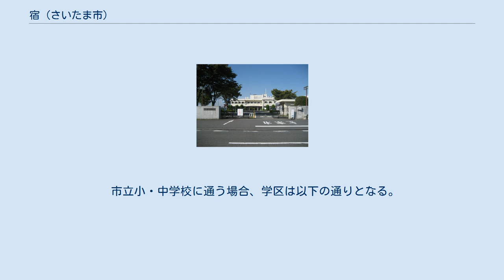宿 (さいたま市)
日本 」 埼玉県 」 さいたま市 」 桜区 」 宿 (さいたま市) 宿（しゅく）は、埼玉県さいたま市桜区の大字。
 さいたま市桜区北西の沖積平野に位置し、荒川の堤外付近は境界が入り組んでいる。
地区の東側を白鍬や神田、南側を五関や塚本、西側を下大久保、北側を在家と接する。
荒川河川敷周辺の塚本付近に入会地由来の飛地が一か所ある。
全域が市街化調整区域である。
西部は主に大久保浄水場となっており、東部の埼玉県道57号さいたま鴻巣線沿いでは宅地化が進む。
地区の中央部や鴨川周辺は農地である。
地内の荒川堤防ではさいたま築堤事業によって、堤防のかさ上げ工事が実施されている。
荒川河川敷内は荒川総合運動公園および農地である。
 宿宮前遺跡があり、古くから古瓦が出土することで有名だったが、1983年（昭和58年）と1991年（平成3年）の発掘調査で、古墳時代後期から平安時代の住居跡が発掘された。
また、大久保浄水場が建設されたあたりには大久保条里遺跡などの遺跡があり、建設前に大規模な調査が行われた。
 もとは江戸期より存在した武蔵国足立郡植田谷領に属する宿村であった。
村高は「田園簿」では276石余、「元禄郷帳」では302石余、「天保郷帳」では318石余。
助郷は中山道大宮宿に出役していた。
観音寺には1648年（慶安2年）8石の寺領（朱印地）が寄進されていた。
地名は宿場町のように軒を連ねていて賑わっていた事が由来と云われている。
 2017年（平成29年）9月1日時点の世帯数と人口は以下の通りである。
北浦和駅方面へのバス路線があり、宿バス停がある。